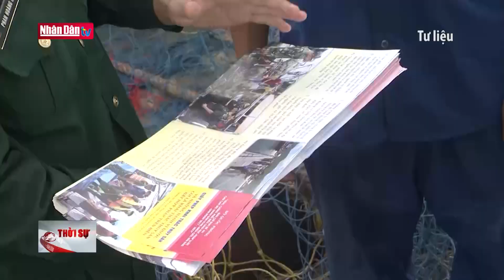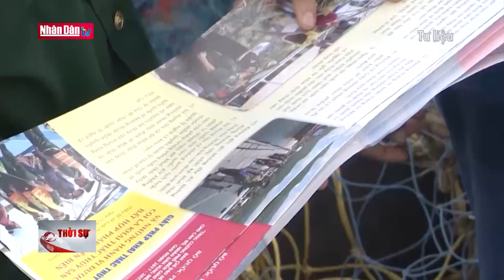Tập trung chống khai thác hải sản bất hợp pháp | Đảng với Dân